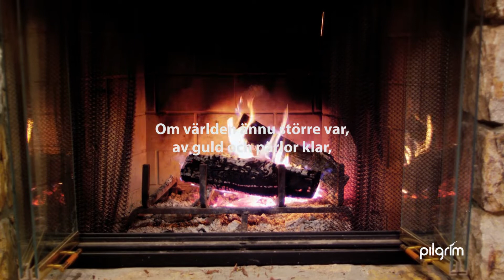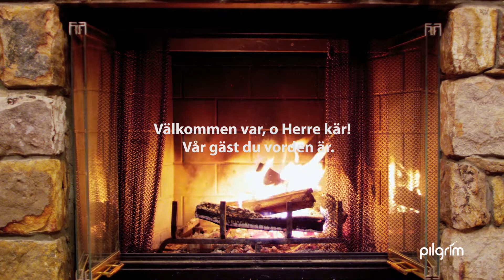Ett barn är fött | Christina Imsen | Live | Kristen julmusik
Lyssna till en liveinspelning med Christina Imsen där hon sjunger den klassiska sången "Ett barn är fött".

Christina är känd för sin klara stämma och sina andefyllda texter. Hon sjunger psalmer och hymner, lovsånger och visor på flera språk. Bland annat spanska, norska, engelska och svenska.

Christina Imsens musik finns på de flesta plattformarna, såsom Spotify, Deezer, Apple Music, Itunes med fler.